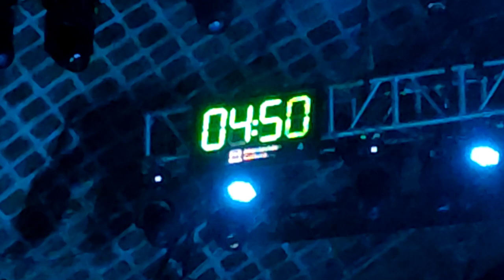Parodistas Wonkas Despedida